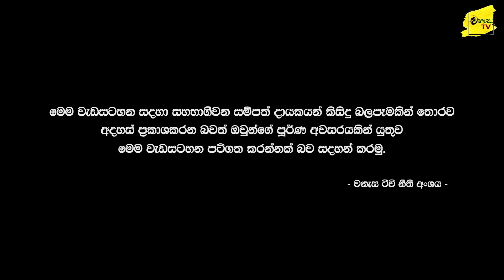එඩී,කොඩී, අමරේ, ධර්මේ, මංගල, ඒකේ කියූ අති දක්ෂයා SF රත්නායකගේ බිහිසුණු මතකය | WANESA TV